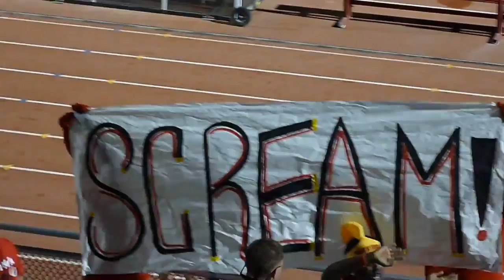Rebuilding Our Empire | Warrior Fanatics Movie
We are the future of Stan State! We get to set the standard for all future Warrior fans! Show your WARRIOR PRIDE by attending athletics contests, WEARING WARRIOR RED and filling up the Warrior Fanatics Student Section with the CRAZIEST, MOST DEVOTED fans in the CCAA. Be a part of Warrior Fanatics for FREE by simply attending any Warrior Fanatics event. Check-in, get your FREE WARRIOR RED T-SHIRT, and get ready to make some noise!